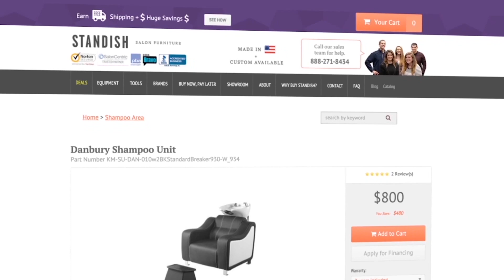June 2016 Promo | Standish Salon Goods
StandishSalonGoods.com

Summer Promotion
Every $2500 spend instantly save $250 off order

We are excited to announce that we are extending our promotion to give you more time to save on your salon furniture! Shop with us today at StandishSalonGoods.com and save BIG on your salon or spa equipment!